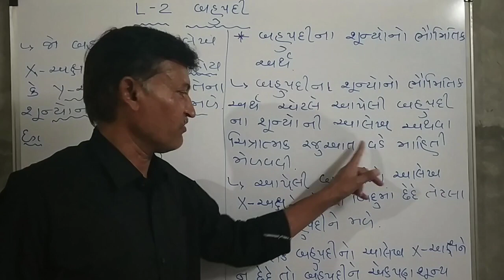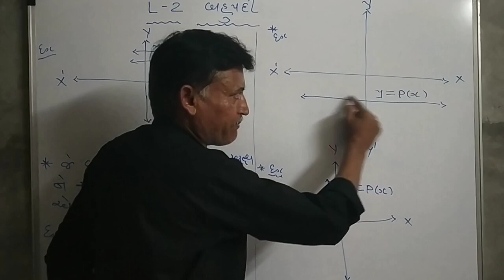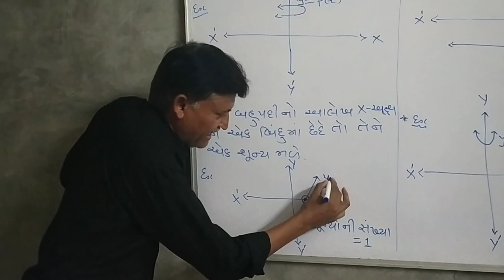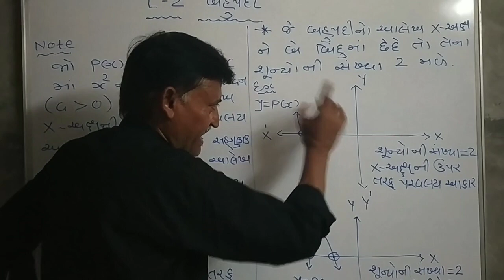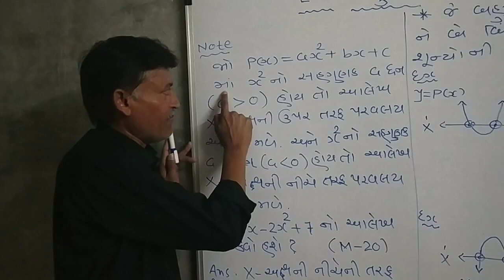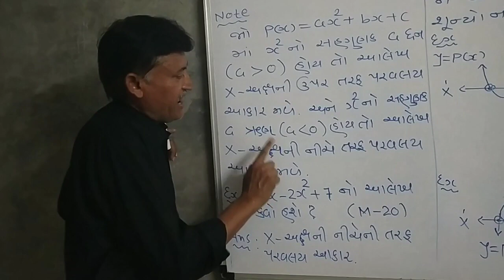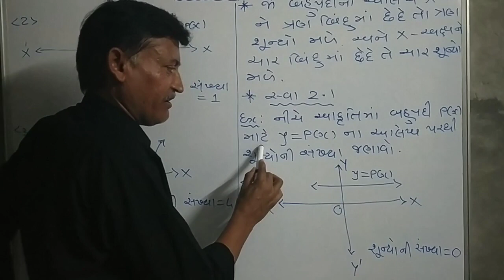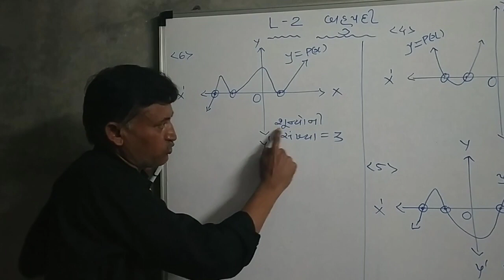STD_10|NCERT|MATHEMATICS|POLYNOMIALS|ધોરણ 10| ગણિત|બહુપદીઓ|સ્વાધ્યાય 2.1|ઉકેલ શોધવા માટે EASY TICK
STD_10|NCERT|MATHEMATICS|POLYNOMIALS|ધોરણ 10| ગણિત|બહુપદીઓ|સ્વાધ્યાય 2.2||